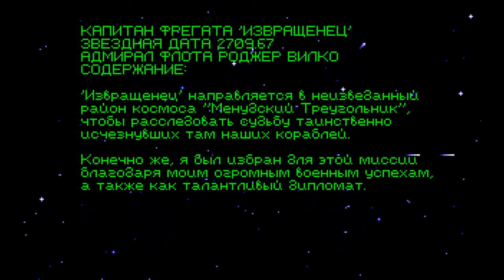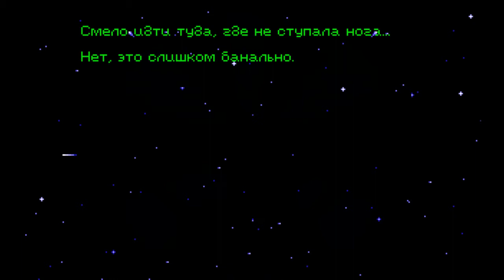Space Quest 5 : next mutation (демо с живыми комментариями)